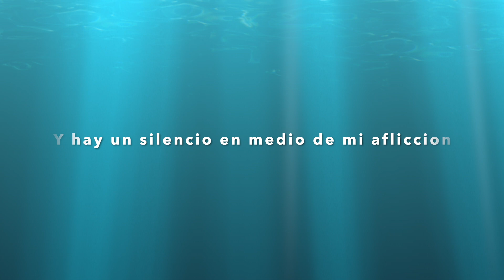Yo llegare | Drum cover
mi cover de Yo llegare la version de @MinisterioPalabraVivaInc